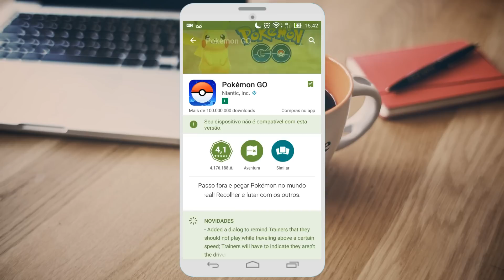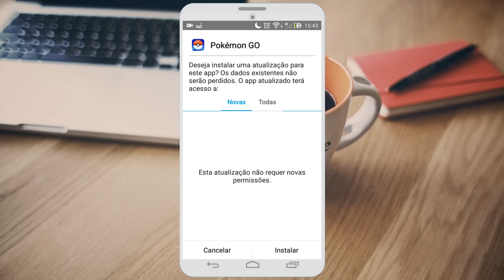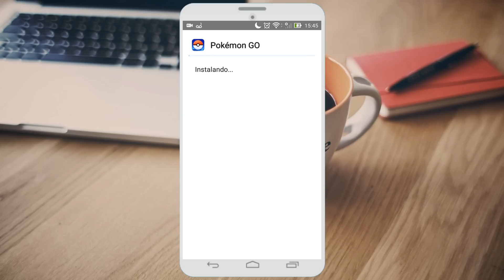como jogar POKÉMON GO em dispositivos INCOMPATÍVEIS